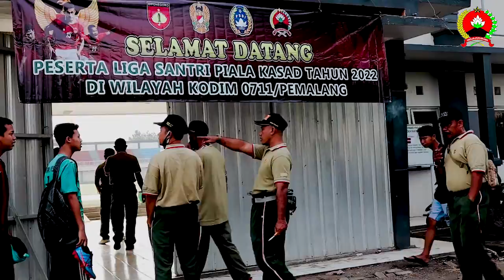Liga Santri Piala Kasad | di Stadion Mochtar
Kasdim Pemalang Buka Liga Santri Piala Kasad di Stadion Mochtar

Pemalang – Kepala Staf Kodim (Kasdim) 0711/Pemalang Mayor Cpm Edi Nuryanto, S.Pd., mewakili Dandim membuka Liga Santri Nasional Piala Kepala Staf Angkatan Darat (Kasad) tahun 2022 tingkat kabupaten Pemalang, di Stadion Mochtar Sirandu Jl. Gatot Subroto kelurahan Bojongbata Kec/Kab. Pemalang, Jumat pagi (25/3/2022).

Kegiatan tersebut dihadiri Asosiasi Kabupaten (Askab) PSSI Pemalang Bambang, Para Danramil, Perwira Staf dan perwakilan anggota jajaran Kodim 0711/Pemalang serta para pengurus pondok pesantren peserta Liga Santri

Dalam sambutannya Dandim 0711/Pemalang Letkol Inf Roihan Hidayatullah, S.Sos., M.Tr(Han)., yang dibacakan Kasdim mengatakan,  kegiatan sepak bola liga santri piala Kasad  tahun 2022 dengan tujuan untuk meningkatkan tali silaturahmi antara prajurit TNI dengan para santri di wilayah kabupaten Pemalang.

Selain itu menurutnya,  juga untuk menghasilkan bibit-bibit unggul pesepakbola dari kalangan santri serta untuk membentuk Tim sepak bola santri yang nantinya akan bertanding di tingkat Korem 071/Wijayakusuma.

“Harapannya dari hasil pertandingan ini dapat dipilih pemain-pemain terbaik dan berbakat dari para santri yang nantinya akan diseleksi menjadi pemain sepak bola liga santri Kab. Pemalang”, Tambahnya

Dandim berpesan, kepada para peserta tunjukan kemampuan semaksimal mungkin sebagai parameter untuk mengukur kemampuan dan bakat sepak bola pada diri masing-masing, tunjukan sportivitas dan fair play dalam bertanding dan tetap semangat, perhatikan faktor keamanan dalam pertandingan ini.

Diakhir sambutannya Dandim mengajak kepada para pemimpin pertandingan (Wasit) agar memimpin setiap pertandingan secara profesional, obyektif dan menjunjung tinggi norma dan kehormatan wasit, sehingga liga santri ini dapat berjalan dengan lancar dan sukses., Pungkasnya.

Liga Santri Nasional Piala Kepala Staf Angkatan Darat (Kasad) tahun 2022 tingkat kabupaten Pemalang diikuti 4 kesebelasan yaitu kesebelasan dari Ponpes Hidayatul Qur'an Randudongkal, Ponpes Al-Manaar Pemalang, Ponpes Al-Qur'an Sugihwaras dan Ponpes An – Nahdliyah, digelar  dengan   menggunakan sistem gugur tunggal tanpa penonton.,(Pendimpemalang)